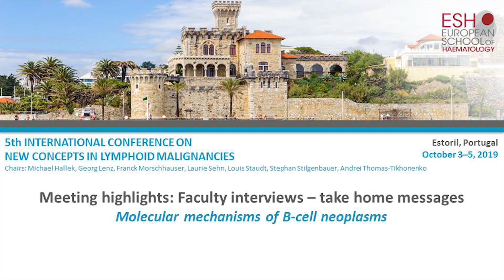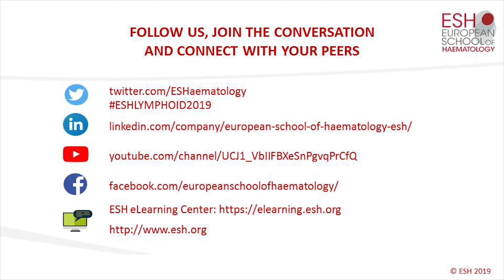Meeting Highlights - Dr Thomas Oellerich: Molecular mechanisms of B-cell neoplasms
Meeting Highlights: Faculty Interview - Take home messages.
Dr Thomas Oellerich summarises the first session of the conference on molecular mechanisms of B-cell neoplasms (B-cell signalling) during the 5th International Conference New Concepts in Lymphoid Malignancies
October 3-5, 2019 in Estoril, Portugal